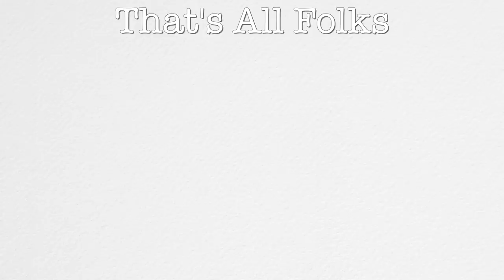The Golden State Warriors TRICKED The NBA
Lester Quinones. Remember the name.